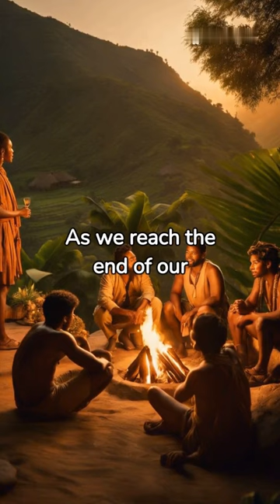Journey Through Time: The Evolution of Humans 🌍🔍 | Unraveling Our Ancestral Story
Embark on a captivating voyage through the ages as we unravel the incredible story of human evolution. Explore the milestones, adaptations, and fascinating discoveries that mark our journey from ancient ancestors to modern Homo sapiens. Join us in a deep dive into the evolutionary tapestry that defines who we are today.